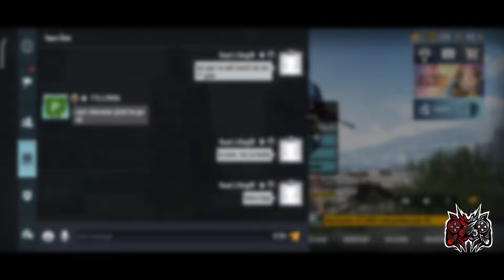this m24 queen challenge me in 1vs1 tdm room | bgmi1vs1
Hey Everyone! This is Rohan here! Welcome to "Red Reng Gaming" YouTube Channel! I created this channel for android & pc games i upload daily videos about mobile & pc related games and gaming news so if you’re interested in playing games so this channel is helpful for you. If you are looking for somebody to make a review of your products or product of your company, such as: phones, tablets, PC, gadgets or even apps everything, you can contact us so we can make a deal.